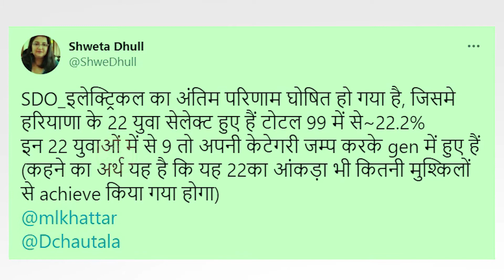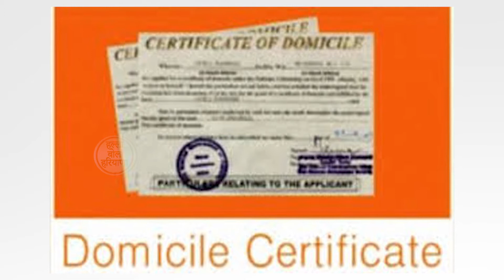महंगाई बढ़ाने की बजाए घोटालों पर रोक लगाए सरकार- हुड्डा